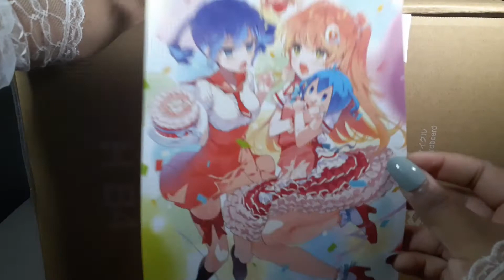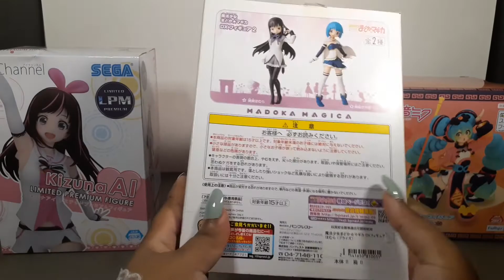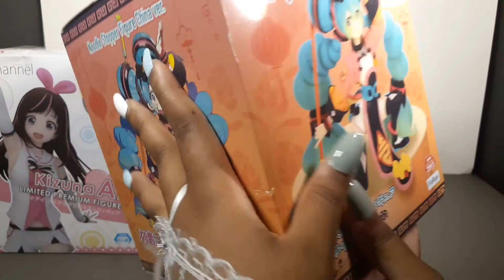Anime Figure Haul #4 | Girls and more Girls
My Channel is all about anime figures and figure related content!

"miku stops my noodles from going to far"